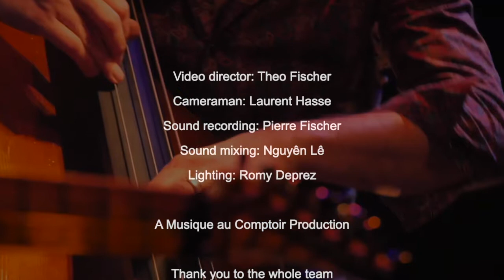Casbah Radio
written by Chris Jennings
NGUYEN LE/CHRIS JENNINGS DUO
Nguyên Lê - guitar and laptop
Chris Jennings - double bass
Recorded live February 5, 2022 at
COMPTOIR, Halle Roublot, Fontenay-sous-Bois, France